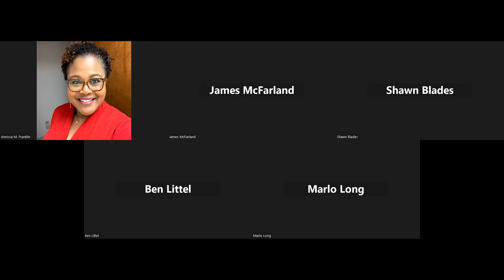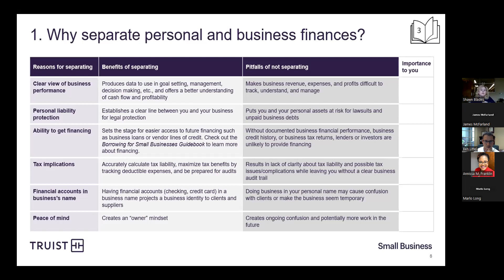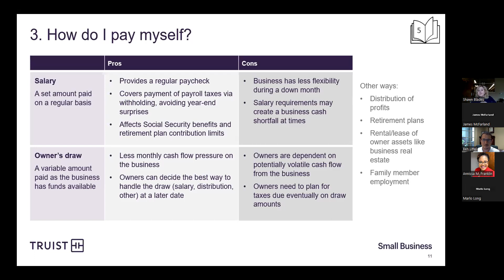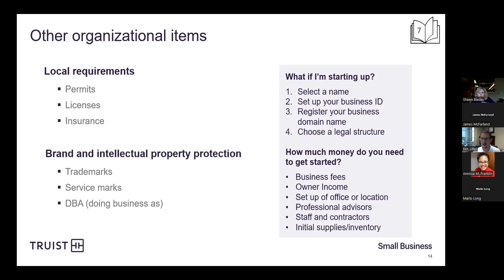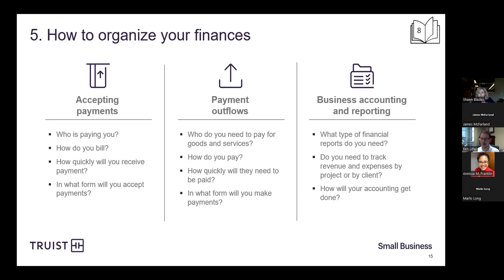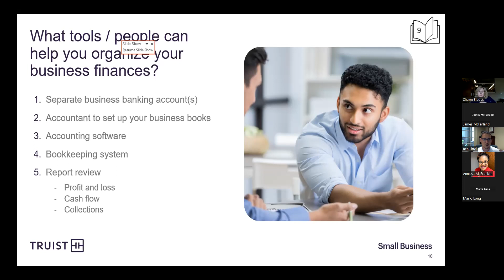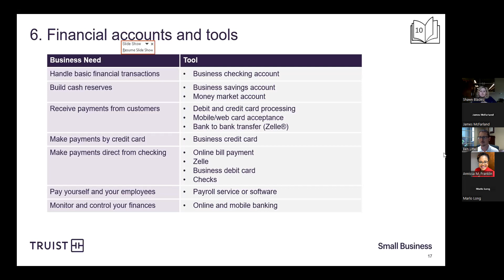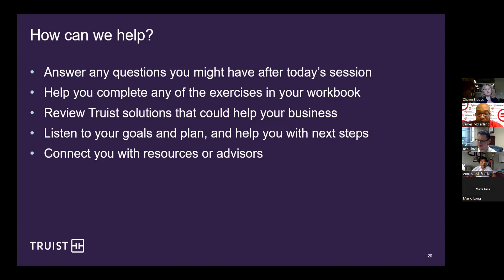Separating Your Business and Personal Finance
This episode presented by Truist Bank 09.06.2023
Workforce Wednesday Webinars (WWW) are a professional development series that helps diverse job seekers develop new skill sets that will enhance their careers and influence their personal and professional lives. Through digital platforms such as webinars and Facebook Live, WWW provides an opportunity for remote professional development during the lunch hour.